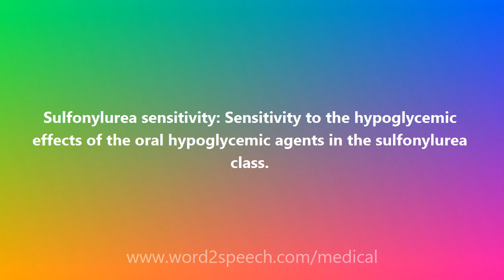Sulfonylurea sensitivity - Medical Definition and Pronunciation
Title: Sulfonylurea sensitivity

Sulfonylurea sensitivity: Sensitivity to the hypoglycemic effects of the oral hypoglycemic agents in the sulfonylurea class.